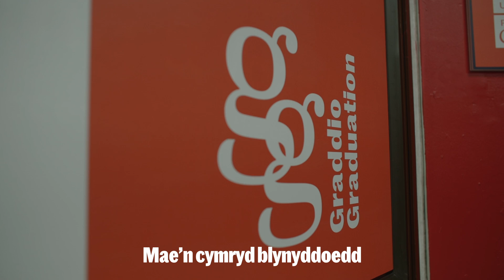Llongyfarchiadau Dosbarth 2024 - Graddio 2024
Yr wythnos diwethaf, dathlodd miloedd o fyfyrwyr @PrifysgolCaerdydd eu bod wedi graddio, a hynny yng nghwmni eu ffrindiau a'u teulu.

Mae graddio yn amser i ddathlu a myfyrio yng nghwmni eich anwyliaid – mae’n nodi diwedd un bennod a dechrau un newydd. Mae'n ddigwyddiad sy’n nodi sawl blwyddyn o waith caled ac mae’n adeg i anrhydeddu hen draddodiadau a chreu atgofion newydd. Dyma obeithio, yn y blynyddoedd i ddod, y byddwch chi’n dal i hel atgofion melys am eich seremoni raddio.